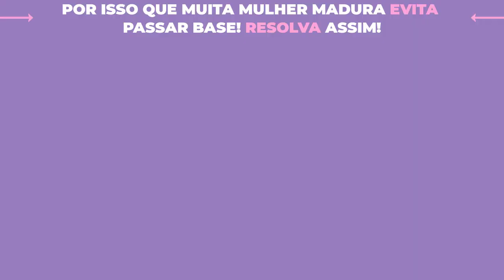Por Isso Que Muita Mulher Madura Evita Passar Base! Resolva Assim! | Katarina Poladian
Mulher de pele madura, se você não gosta de passar base por achar que fica feio, eu tenho a solução nesse vídeo.

Conecte-se comigo:
Katarina Poladian Make Up
Sou especialista em maquiagem para mulheres de Pele Madura.